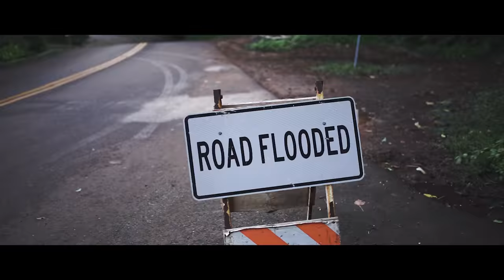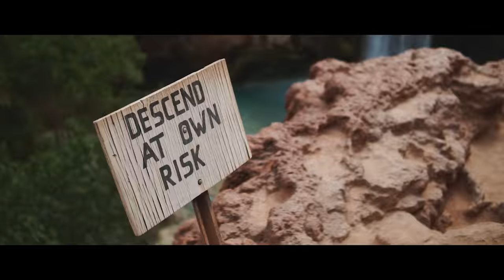My Year 2017 // Erik Moller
Shoutout to all the amazing people that made this year so great for me! Now its onto the next! 2018 here we come!